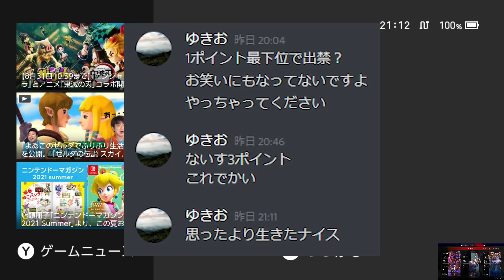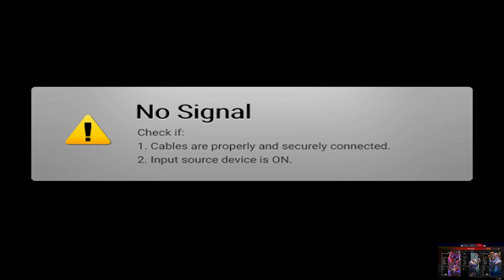CRカップ最下位のチーム、一番頭おかしくなってる説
購入時に、通信欄に"k4senから"と明記で付いているお値段から3000円OFF！※パーツ単品は除く"

・ Model : G-Master Hydro
MB X570 Taichi
RAM DDR4 64GB（32GB×2枚）